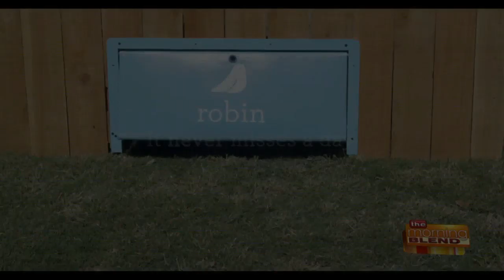Wisconsin’s First Robotic Lawn Service Provider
The snow is melting in our area, which means in just a little bit it's time to swap the snow blowers with the lawn mowers. But cutting your grass is time consuming, tiring, and sometimes difficult. Why not let a robot do it for you?! Eric Berg joins us from Robin Autopilot, Wisconsin’s First Robotic Lawn Service Provider, to discuss how robotic technology has made its way to our landscaping!

Robin Autopilot will be at the Realtors Home & Garden Show at State Fair Park from March 22-31. The first 25 customers to sign up and schedule an install at the Home & Garden Show will receive FREE installation!